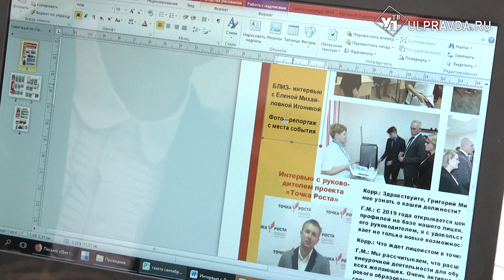Итоги первой половины учебного года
Учебный год лишь на середине, но в министерстве образования и науки Ульяновской области подвели итоги года и рассказали о планах на следующий. Как отметила министр во время брифинга, многое было сделано благодаря реализации нацпроекта «Образование».